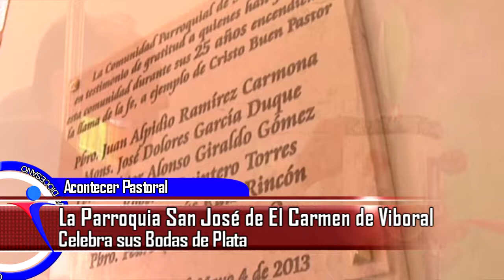AVANCE INFORMATIVO MAYO 7 DE 2013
Bodas de Plata de la Parroquia San José en El Carmen de Viboral.